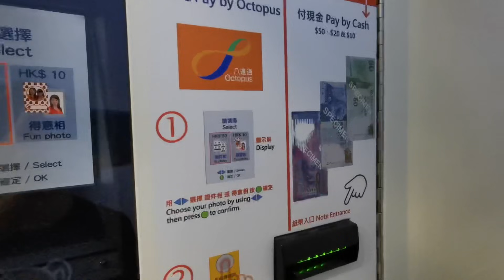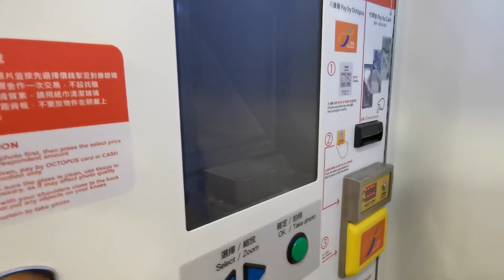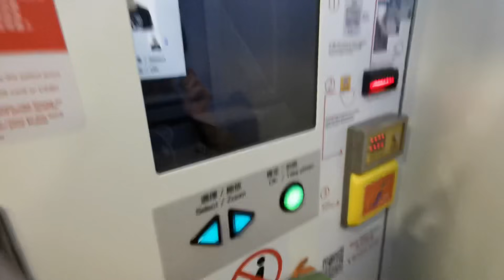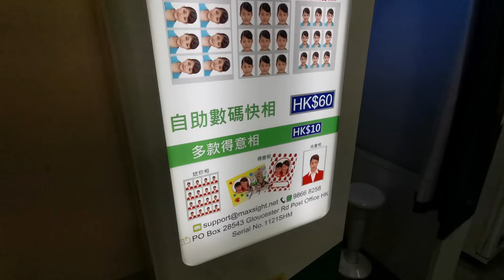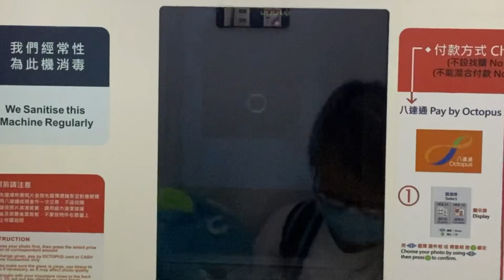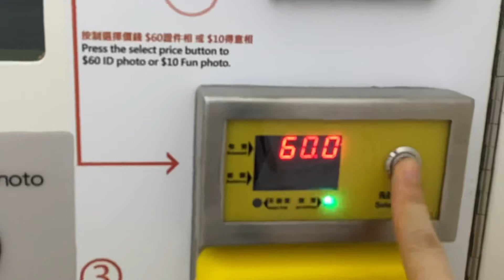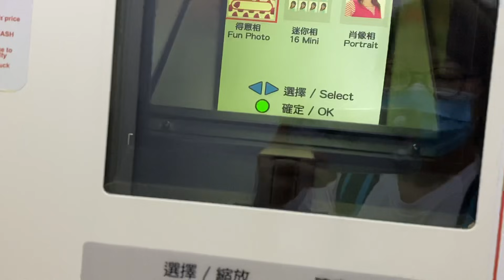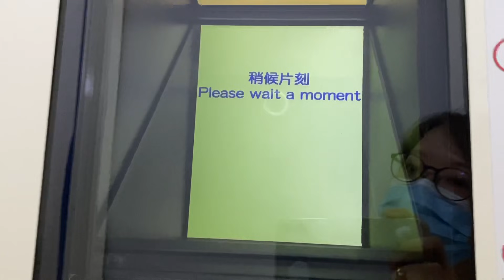18秒快相 ～ 自助照相機 📸24-9-2021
朋友仔要相片交公司，Bunny及小小熊順便都可以影埋相搞手續入藉香港了，他們住慣了香港不太想念他們的家鄉了，又因為我跟他們已friend咗，我對他們那麼好怎會捨得我呢！😁😆

話時話$10得意相真係好抵玩！😝👻

此乃個人生活影片並不是賣廣告，全部是自費的！